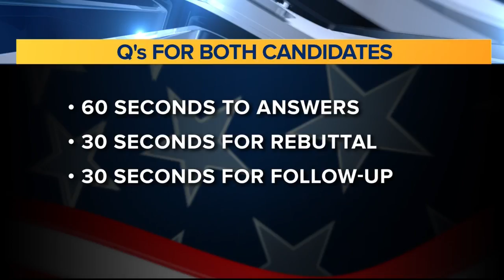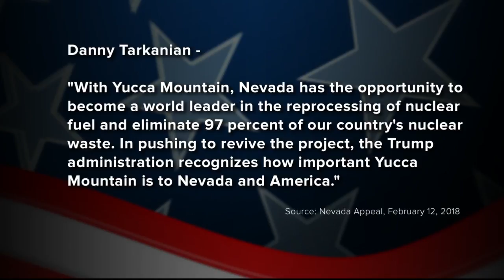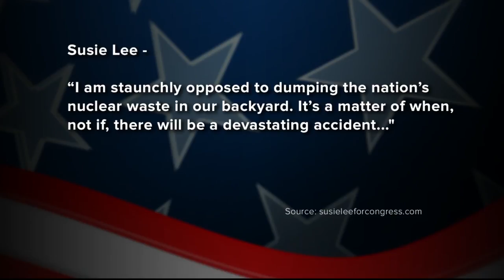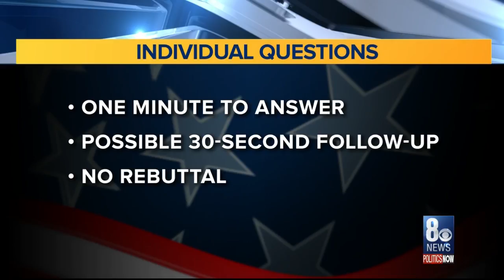Politics Now: Congressional debate between Susie Lee and Danny Tarkanian, Part 2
Congressional debate between Susie Lee and Danny Tarkanian